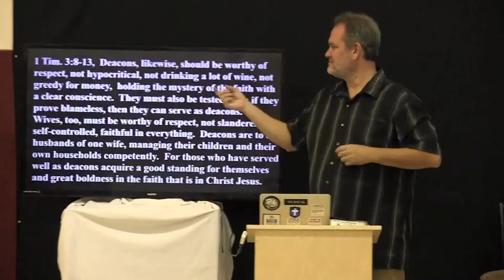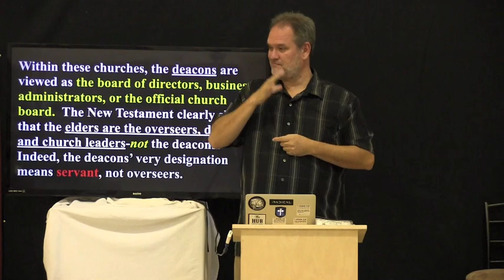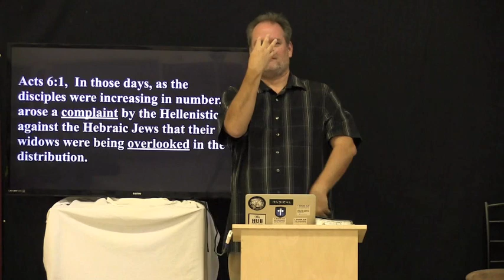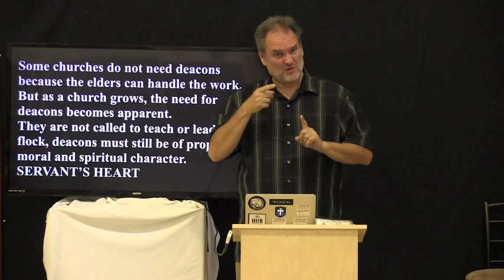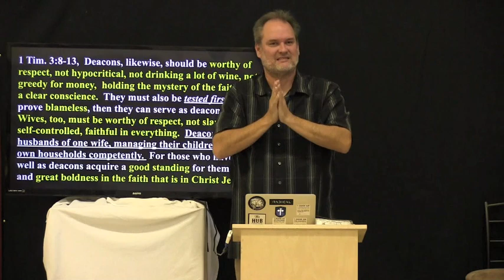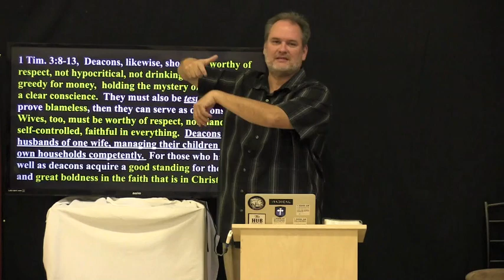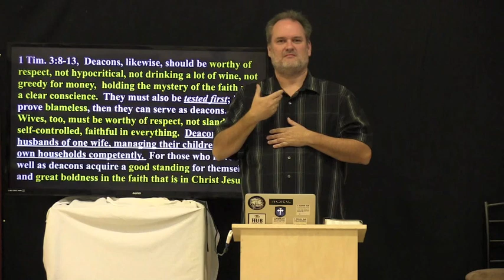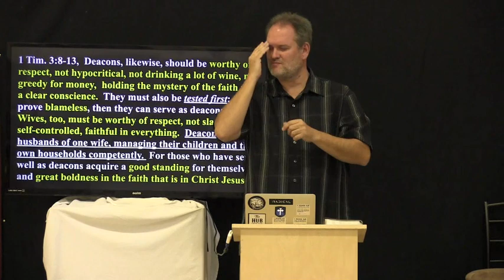Deacons and Elders